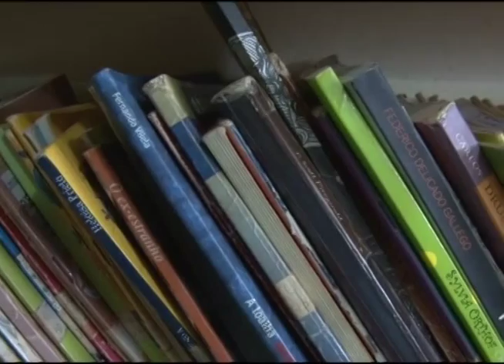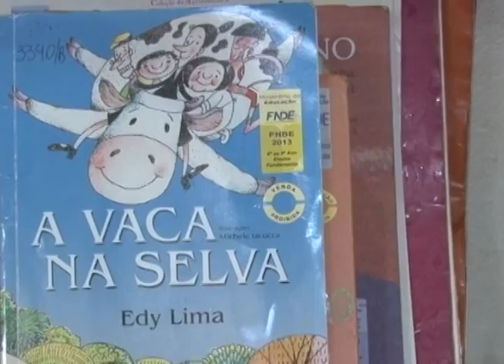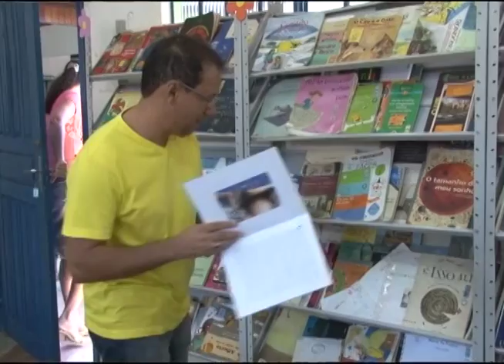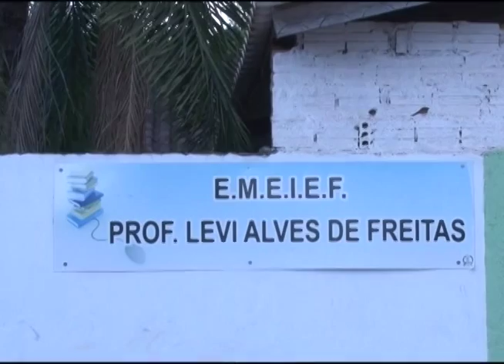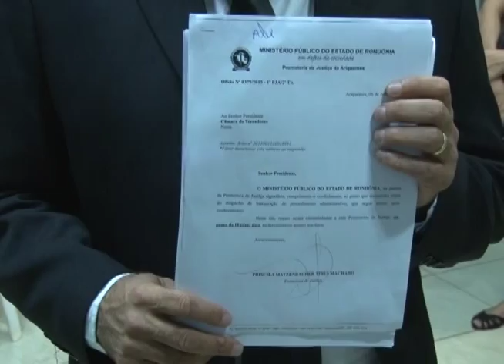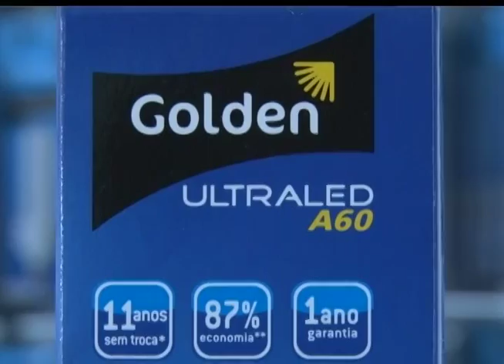GIRO CIDADE 07 07 2015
Pessoal, seguem as matérias deste dia:
1. MATÉRIA DIA DO COOPERATIVISMO
2. MATÉRIA PLANO PLURIANUAL
3. MATÉRIA PROJETO ITAU
4. MATÉRIA CÂMARA DOS VEREADORES
5. MATÉRIA LAMPADAS
SBT Ariquemes a TV Vice Líder de Audiência.